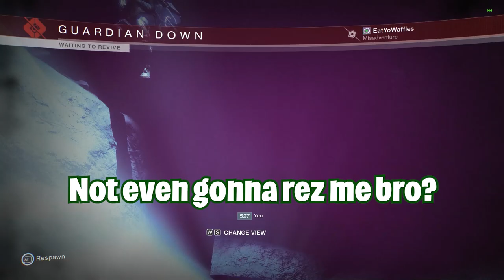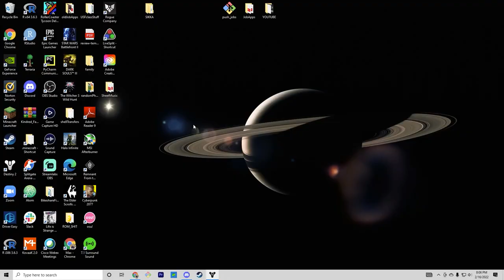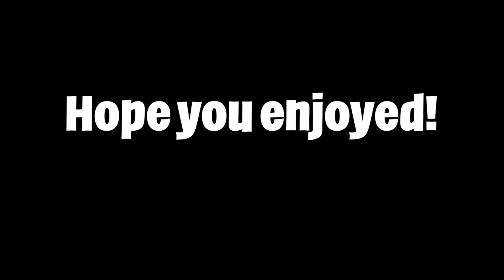Destiny 2 moments my friends asked me not to upload... | Clip Dump #2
Legally speaking I've never forgotten to shoot the pods down as Operator

(9AM to finish, Saturday March 5)